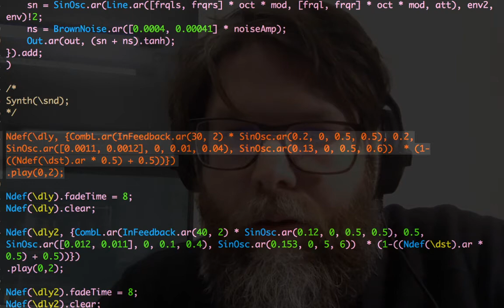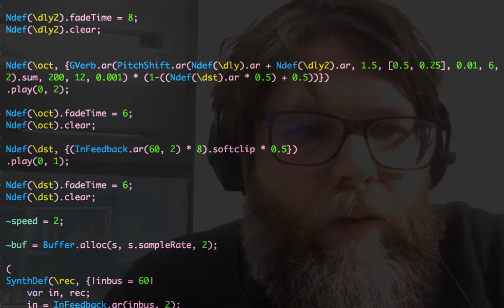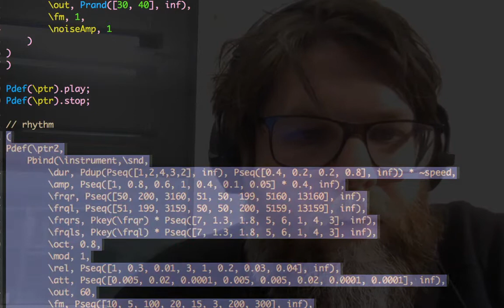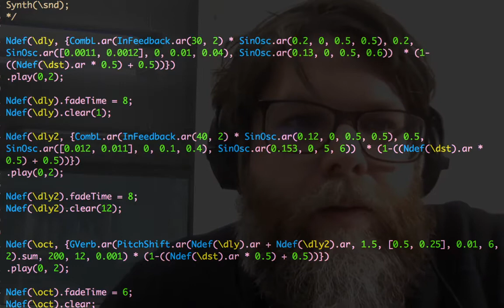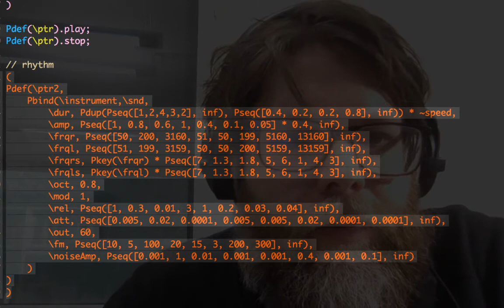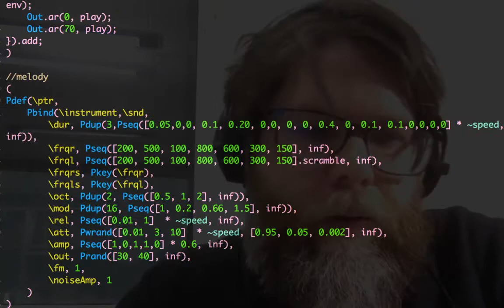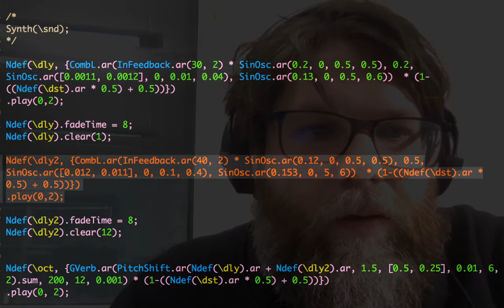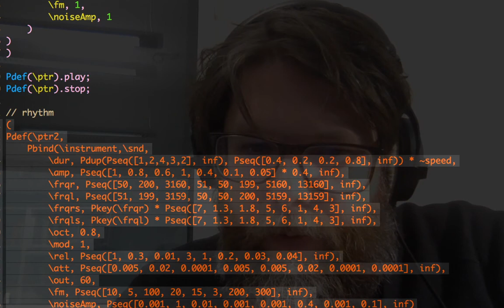Algorave 10th Birthday March 2022 - Tijs Ham / Tapage - 2022-03-20 19:00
Algorave 10th Birthday March 2022 live performance by Tijs Ham / Tapage from Bergen / Norway

SuperCollider / Recursion / Choatic / Semi-Repititions